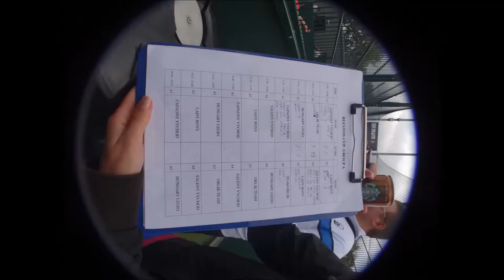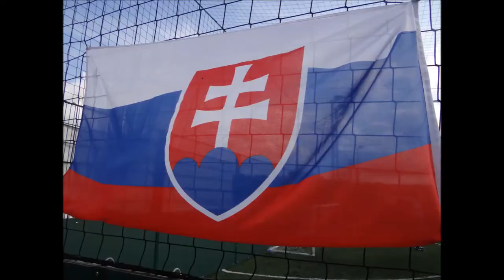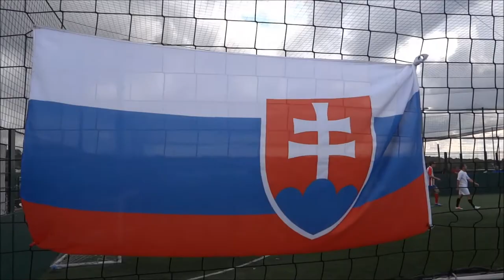Beeston cup 2012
INTERNATIONAL FOOTBAL TOURNAMENT

This video has 1 hours 41 mins 53 seconds and contains all videos and pictures from my camera from 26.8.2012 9:52 (first video) to 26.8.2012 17:00 (last picture) ...
the delay between pictures is 2 seconds
the video is public (everybody can see it everywhere) and is under Creative Commons licence which means anybody can use my video in the youtube video editor then they must specify the source of the video what is automatic ...
Thank you very much and PEACE AND LOVE, ONE LOVE...